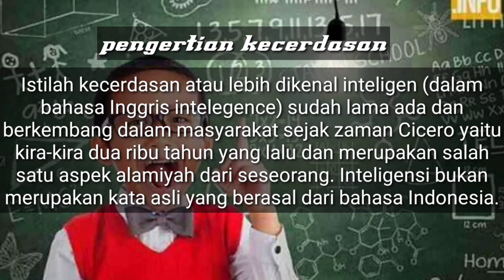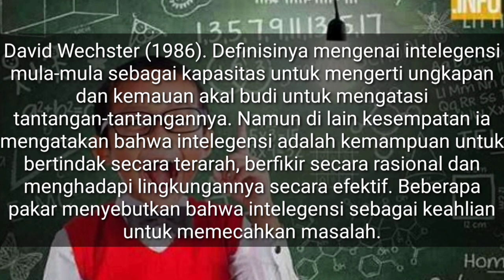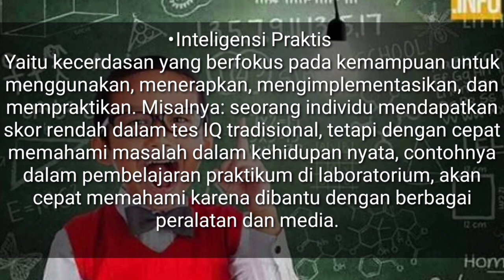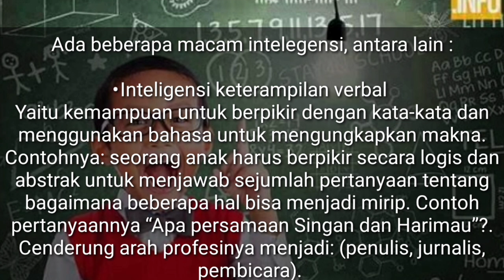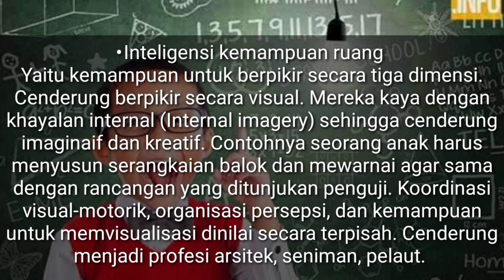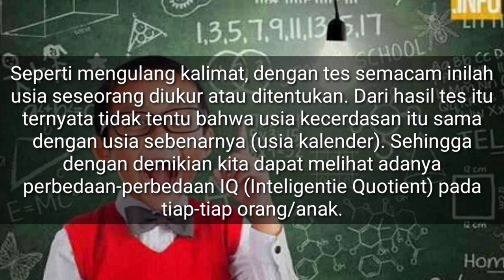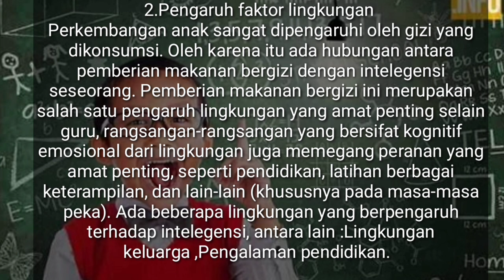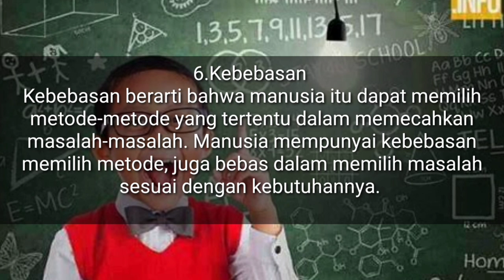KECERDASAN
chanel ini merupakan media untuk belajar psikologi bagi mahasiswa dan umum. materinya tentang teori psikologi, diskusi, seminar, workshop dan pelatihan yang berkaitan dengan psikologi dan pendidikan. saya berharap semoga chanel ini bermanfaat